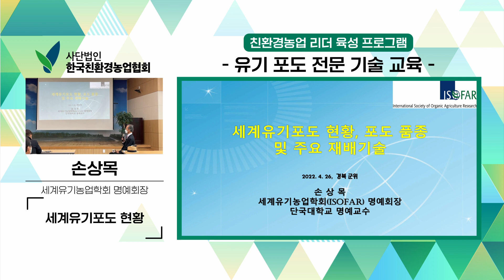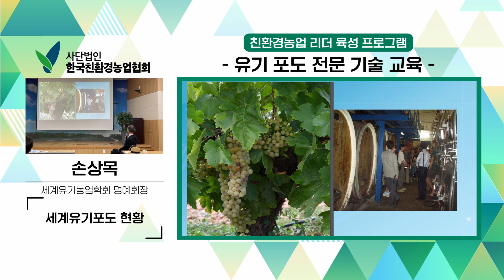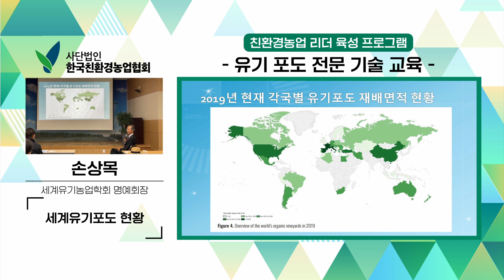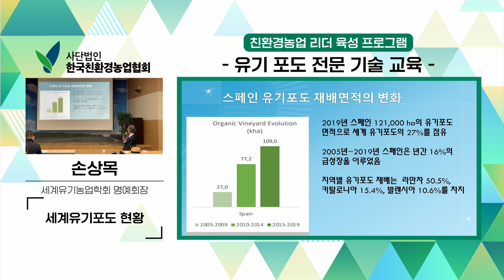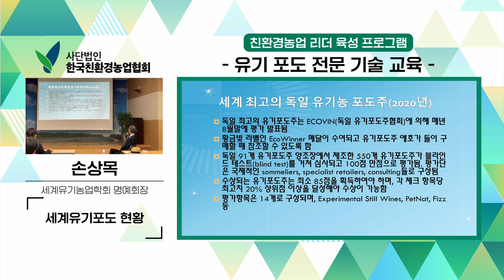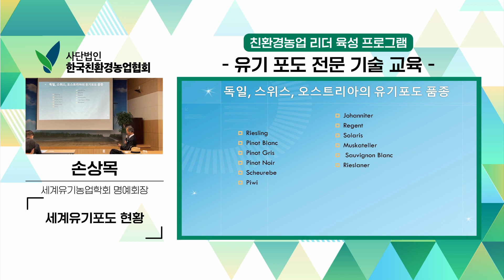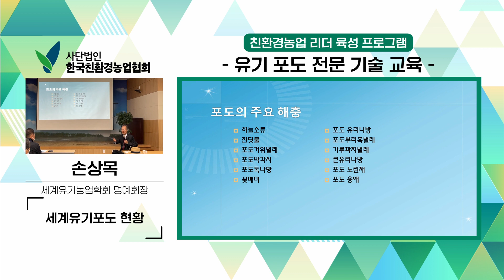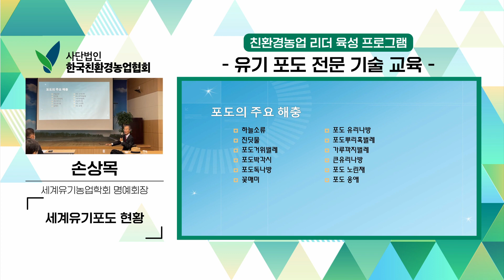유기포도 전문기술과정 3-1강